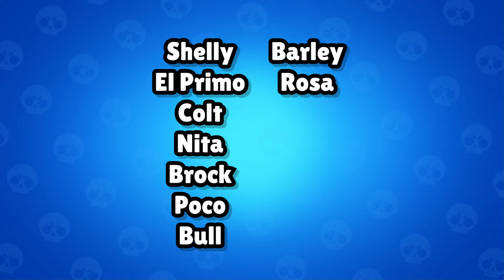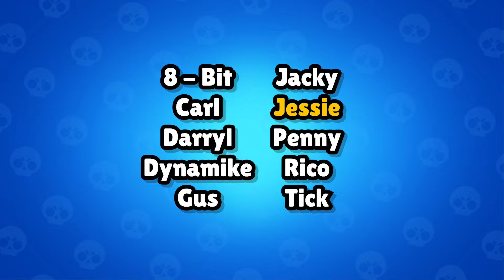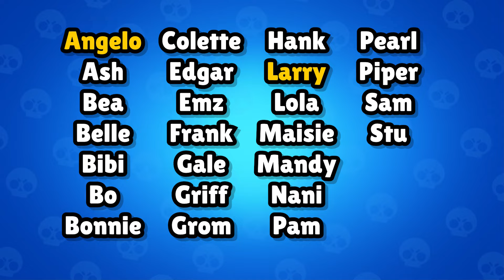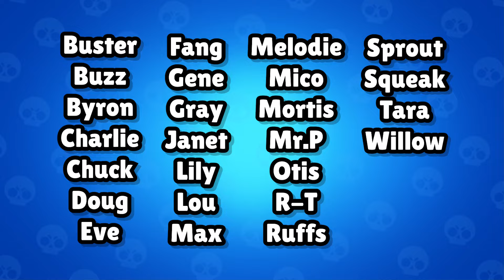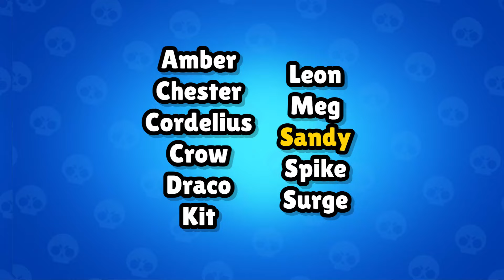Die BESTEN BRAWLER jeder SELTENHEIT 🤯 ft. @Lukii_BS | Brawl Stars Deutsch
In diesem Video:
Zusammen mit @Lukii_BS haben wir für euch eine Ranking erstellt mit den BESTEN BRAWLERN jeder Rarität. Stimmt ihr unserer Liste zu? Schreibt es in die Kommentare!

||► Folgt mir ◄||

✖ Danke an alle, die mich immer tatkräftig unterstützen!!
✖ Jeden Tag neue Videos + Livestreams!